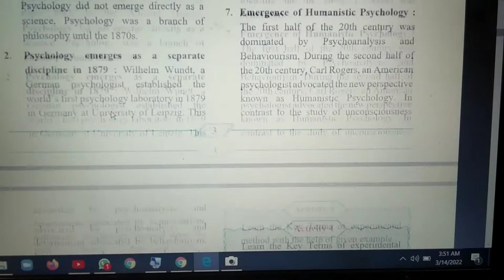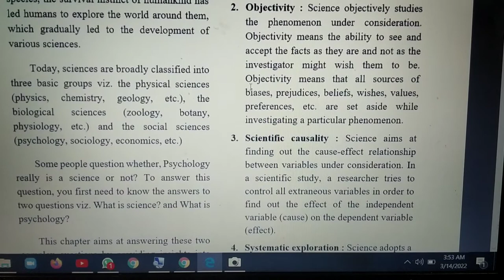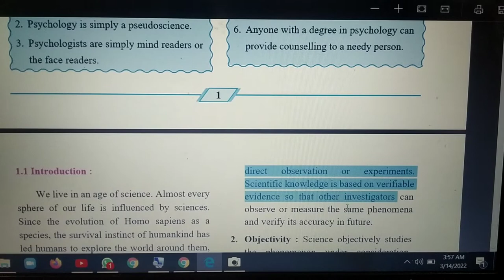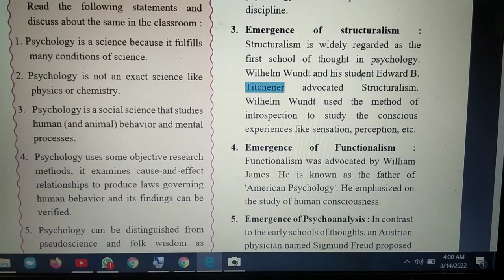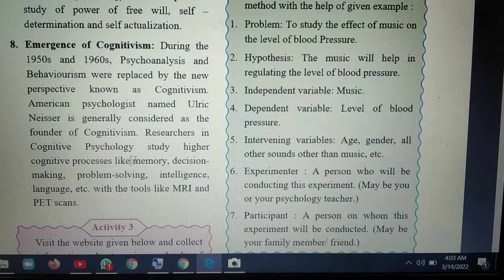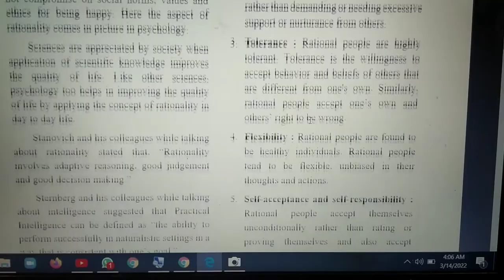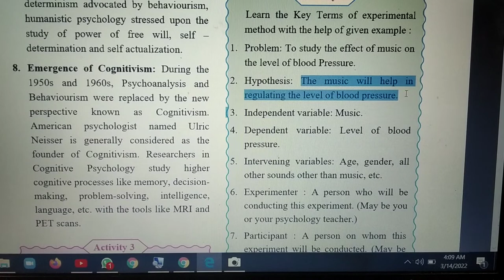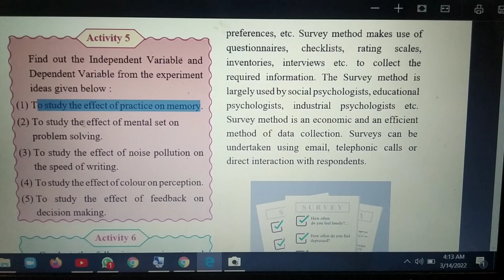HSC 12 Psychology Chapter 1 Psychology-a scientific discipline by Vivek Shukla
hsc 12 HSC 12 Psychology Chapter 1 Psychology-a scientific discipline by Vivek Shukla,